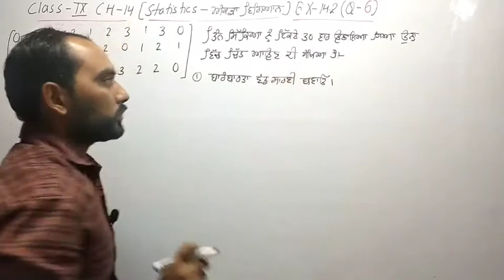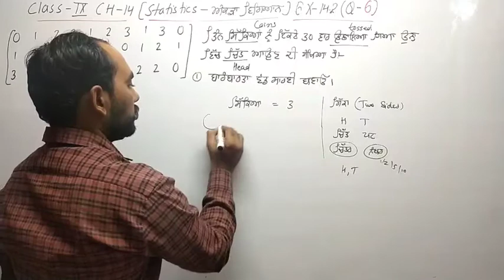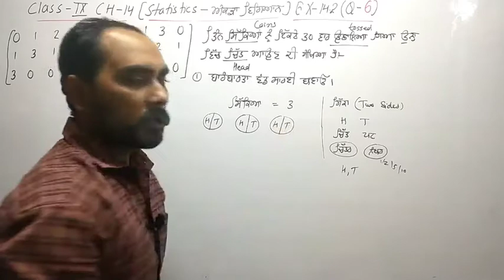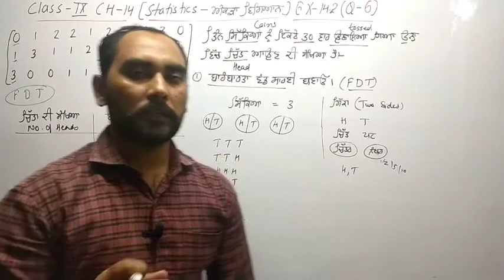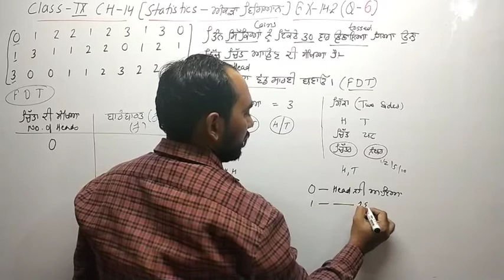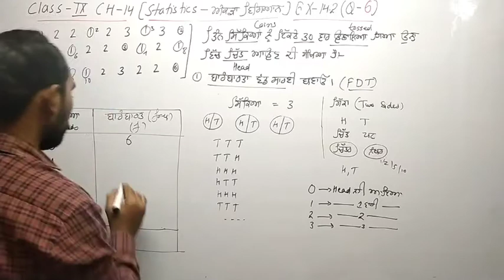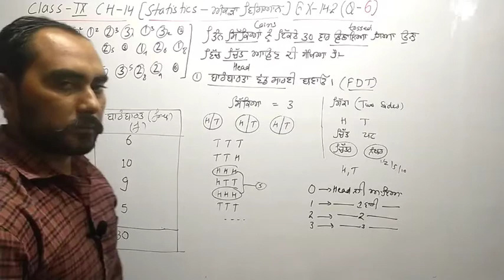CLASS-9TH CH-14 STATISTICS EX-14.2 (Q-6) PART-5 CBSE/NCERT/PSEB